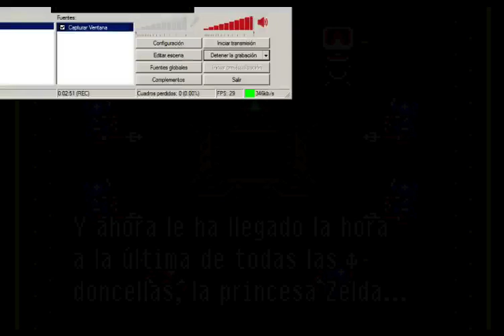The Legend Of Zelda : A Link To The Past [GBA] - Main Intro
Intro de Zelda: A Link To The Past [version GBA]

Quieres hacerte partner? DALE AQUI AL ENLACE